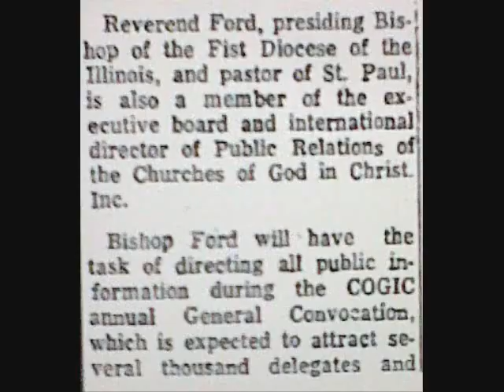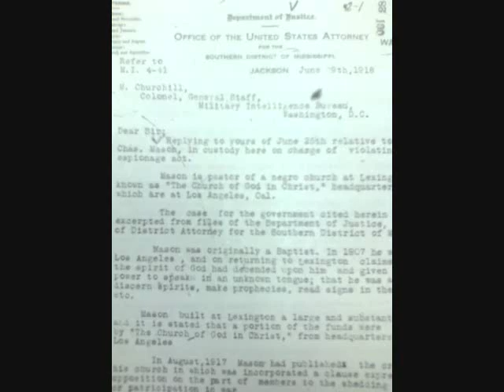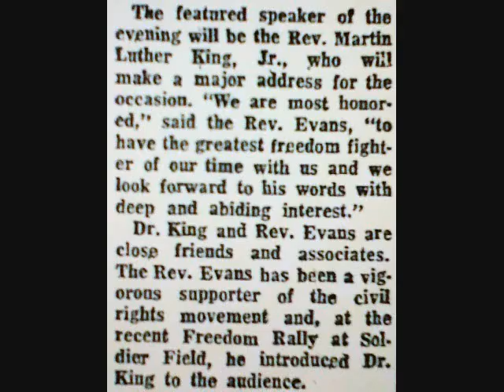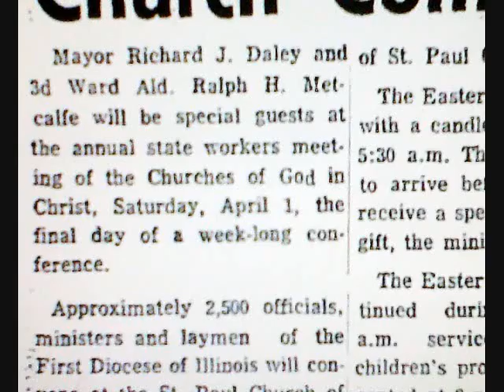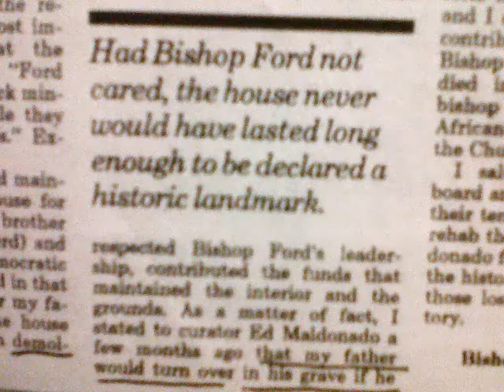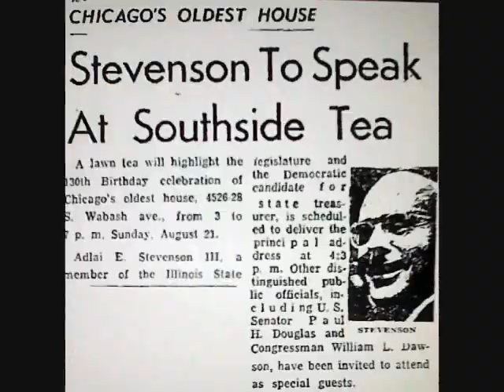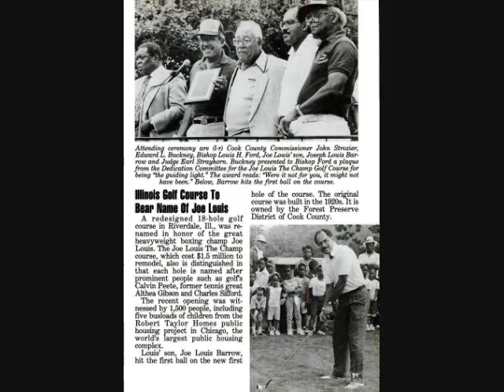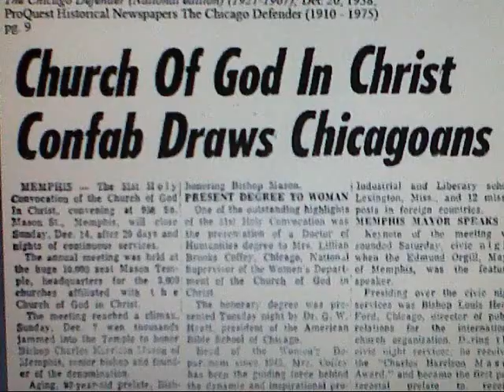SwiftMansionClip2_Part20001.wmv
This is part 2 of the Swift Mansion video produced by Rev. Elijah L. Hill surrounding the history of Bishop Louis Henry Ford, and Bishop Charles Harrison Mason of the Church of God in Christ.  This is part two surrounding the religious influence of the Southside called Millionaires row, and the influence of African American leaders influencing history and preservation of the Southisde community. Emmet Till, Emmett Till's Funeral, Mayor Richard J. Daley of Chicago, President Bill Clinton at Church of God in Christ service